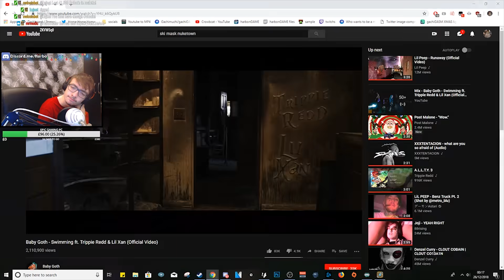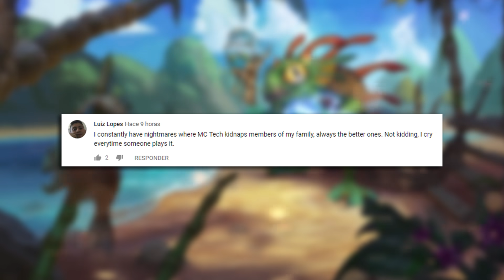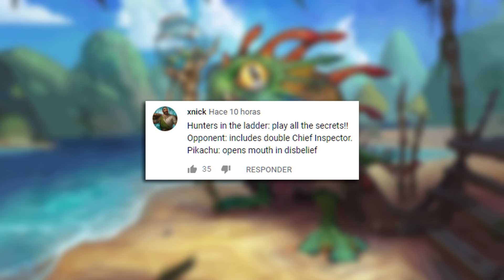You Have To KILL YOUR BOARD To WIN The Game | Hearthstone Daily Moments Ep.1004